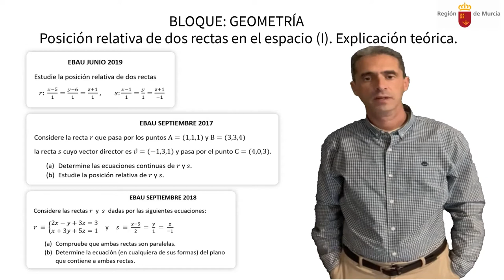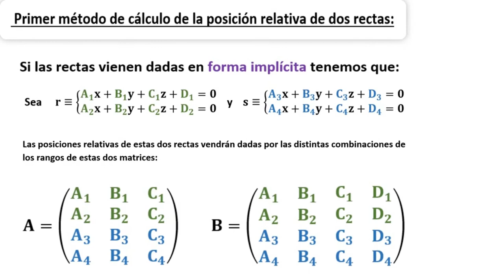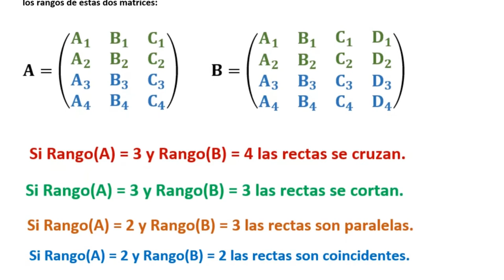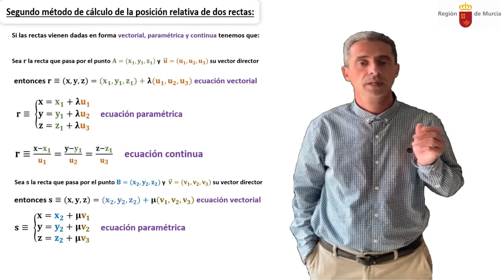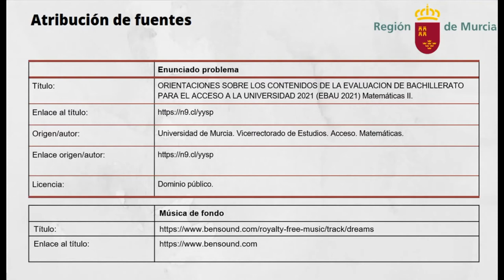POSICIÓN RELATIVA DE DOS RECTAS EN EL ESPACIO (I). EXPLICACIÓN TEÓRICA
Explicamos paso a paso cómo se calcula la posición relativa de dos rectas en el espacio que será muy útil para resolver los problemas de EBAU de Junio de 2019, Septiembre de 2017 y Septiembre de 2018 de la Región de Murcia.